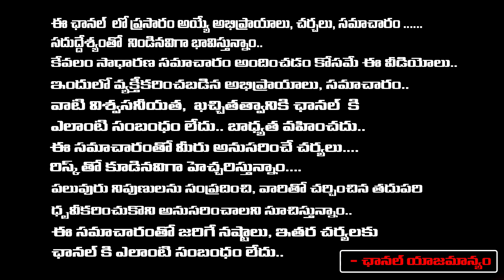శుక్రవారం శుక్ల షష్ఠి - స్కంద షష్ఠి స్వామికి ఎలా హారతి ఇచ్చి పూజ చేసుకుంటే చెడు కర్మలు vikramaditya